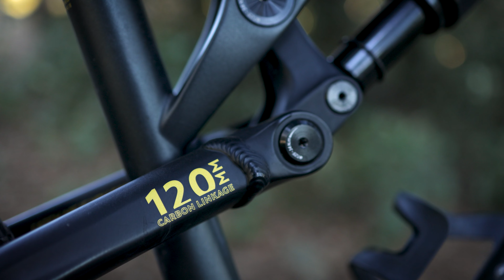Rockrider XC 500S - Review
La Rockrider XC 500S és una de les bicis de muntanya de doble suspensió, amb quadre de carboni, més barates del mercat. Amb un PVP d'uns 2000  € obtenim un equipament de luxe. Descobreix més sobre  la bici a la web del Decathlon.